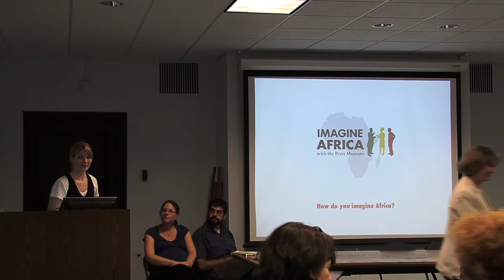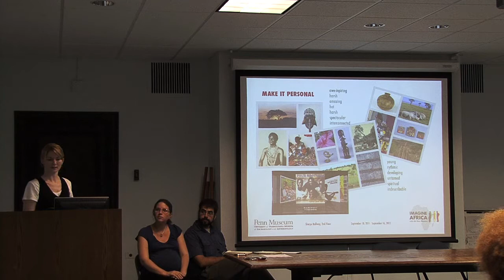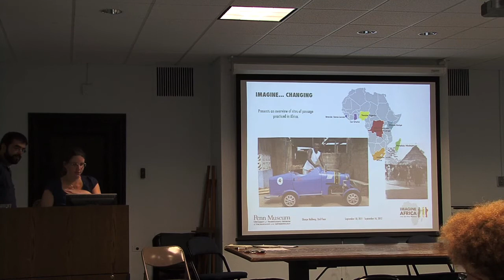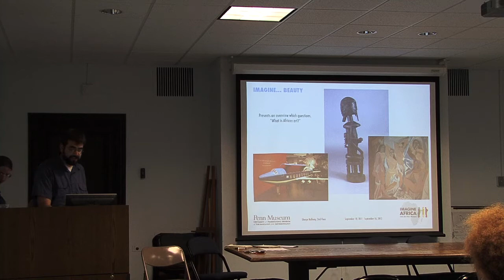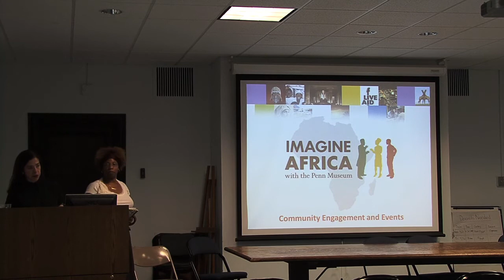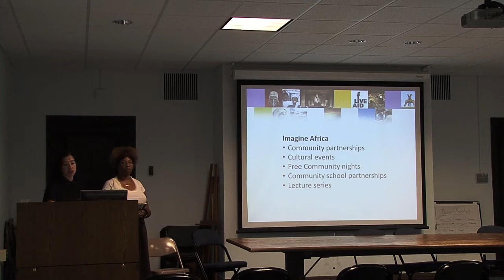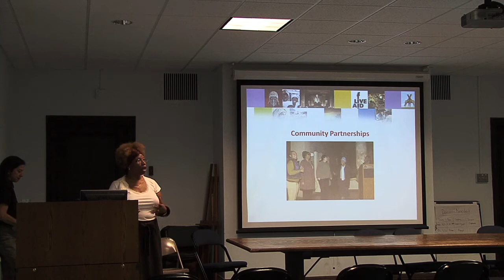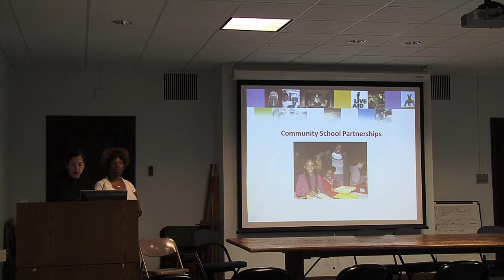Imagine Africa Presentation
Imagine Africa